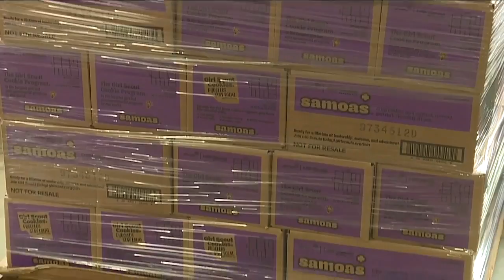Girl Scouts donate thousands of boxes of cookies to Akron-Canton Regional Foodbank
The Girl Scouts of North East Ohio CEO was joined by two scouts from Troop 90094 as they delivered 6,000 boxes of cookies to the Akron-Canton Regional Foodbank Wednesday morning.